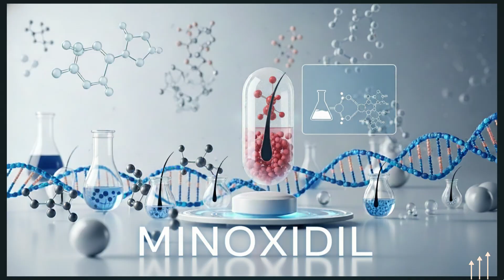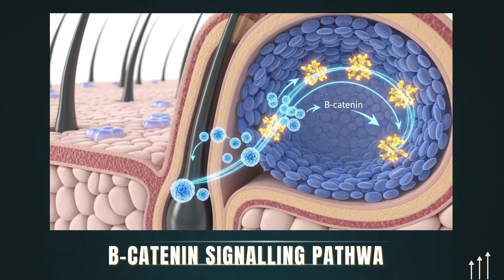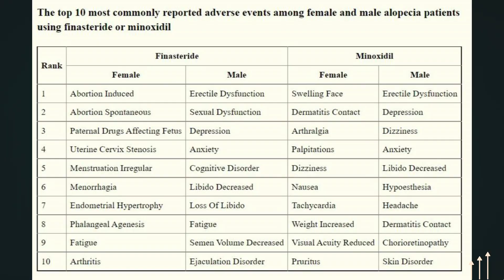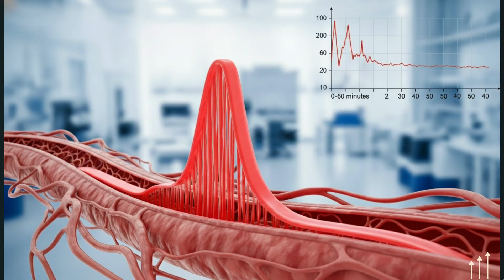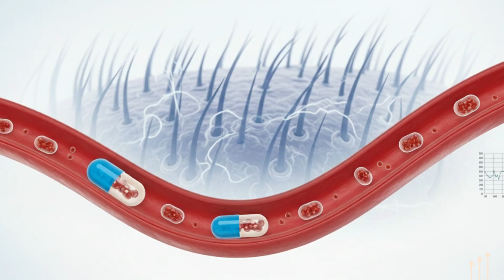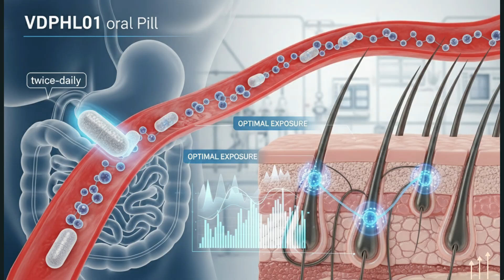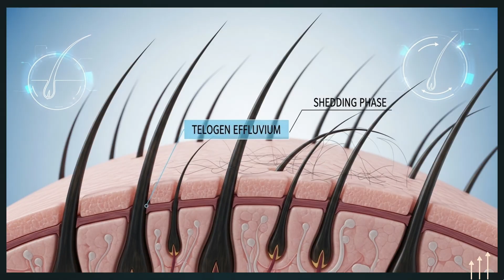NEW Oral Minoxidil For Hair Loss! The Truth About 'VDPHL01' - 4x More Effective?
VDPHL01: The “New Oral Minoxidil” in Development — What the Data Really Shows

Are we on the brink of a brand-new, more effective version of oral minoxidil for male and female pattern hair loss? Early research on VDPHL01 (an extended-release, purpose-built oral minoxidil developed by DermaX/Veradermics in the USA) suggests it could be up to four times more effective than current oral or topical minoxidil options — and potentially better tolerated.

As a hair-loss doctor who treats androgenetic alopecia daily (and someone who has personally navigated a 10-year AGA journey), I break down exactly what the science says so far, what’s promising, and what still needs to be proven.

• What minoxidil actually does — and why only some people respond
• Why traditional oral minoxidil peaks quickly and drops off within hours
• How VDPHL01 works as an extended-release formulation
• Why it may avoid cardiac peak-dose side effects seen with standard oral minoxidil

• Phase 2 trial results:
– +37.5 hairs/cm² at 2 months
– +47.3 hairs/cm² at 4 months

• Blinded comparison vs standard 5 mg oral minoxidil & 5% topical
– ~82% “moderate improvement” with VDPHL01
– ~20% with existing treatments

• Safety signals so far (including cardiac tolerability)

• Limitations: tiny sample size, no peer-reviewed publication yet, short-duration studies, no female RCT data, BID dosing challenges

• What the Phase 3 trials are designed to test

• My clinical take — pros, cons, and what we still need to know before this becomes mainstream

Why VDPHL01 matters
For the first time, we may see a minoxidil formulation designed specifically for pattern hair loss, rather than a repurposed blood-pressure medication. Continuous drug exposure without hitting cardiac safety thresholds could change how we use minoxidil — if Phase 3 results confirm the early signals.

Investment and trial momentum are strong, with over $220 million raised and multiple large RCTs (300+ men, 300+ women) now underway across the US.
Earliest potential FDA approval (if successful): 2–3 years.

My verdict (so far)
Promising? Yes.
Game-changing? Possibly.
Ready to replace standard oral minoxidil? Too early to call.

We need:
• Larger, long-duration trials
• Published, peer-reviewed data
• Female-specific results
• More safety insights (including hypertrichosis & TE rates)
• Real-world compliance data with twice-daily dosing

But if the efficacy and tolerability profile holds up, this may become only the third FDA-approved drug for pattern hair loss — a major milestone in the AGA space.

Would you consider trying VDPHL01 once approved? Have you used oral or topical minoxidil before?

Drop your thoughts and questions in the comments — I read every one.

Cheers,
Dr Jonathan Hopkirk
Hair-Loss Physician | Levels Of You™